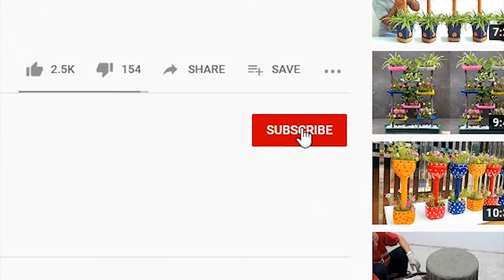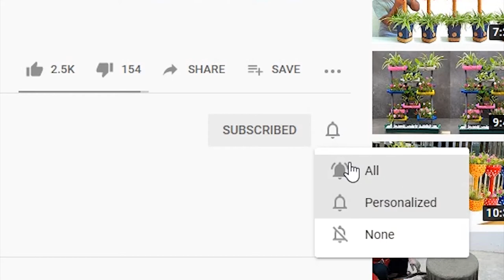Grow Elephant Ear in Cement Bag at Home Easy | Home Plant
Hello everybody!
This video I show you How to Grow Elephant Ear in Cement Bag at Home Easy
+ Material
 - Cement bags
 - Soil
 - Elephant Ear seed
+ How to Grow
 - Mix the soil
 - Take the soil into cement bags
 - Plant the  Elephant Ear seed in cement bags